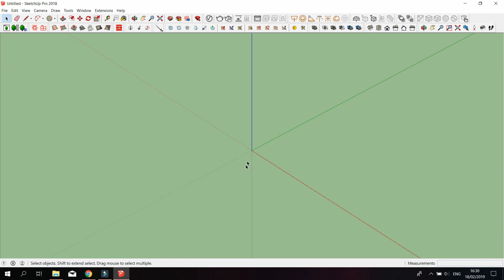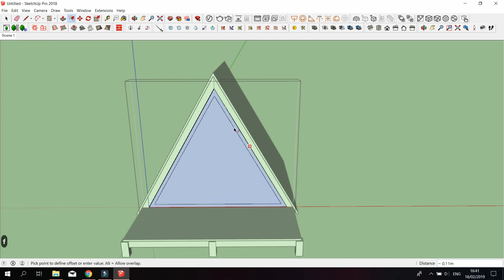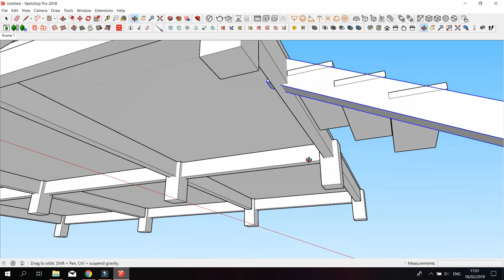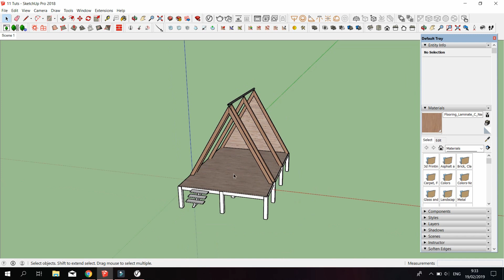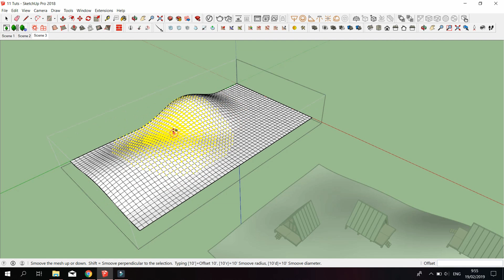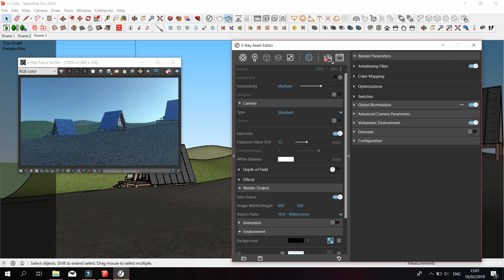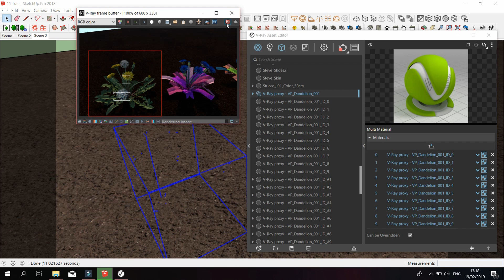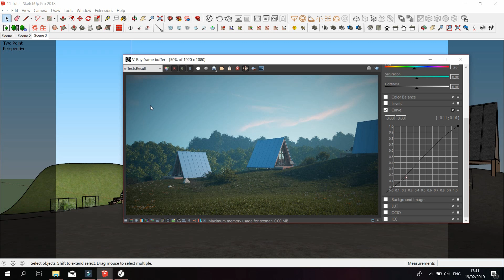Vray Next Sketchup Modeling and Rendering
Tool used:
Sandbox tool, for creating the ground

Skatter, lovely tool to spray the assets to the ground